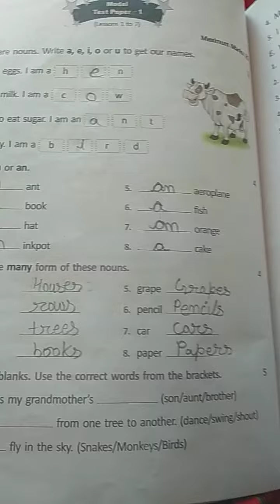class 1 English Day 82 by Mam Shanu Gouttam